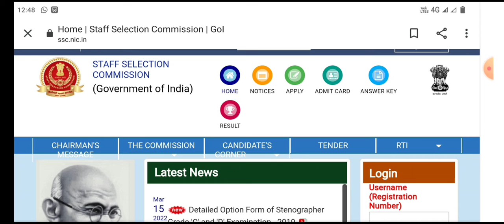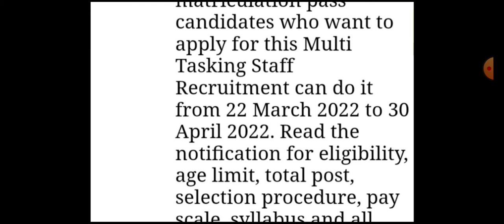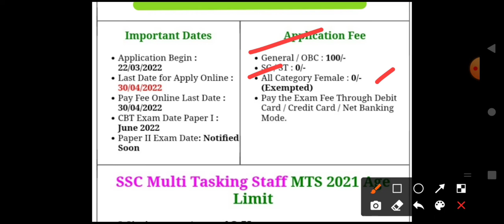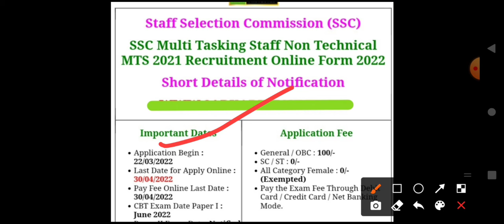SSC MTS vacancy 2022 II SSC multi tasking staff vacancy 2022 ll studycab...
In this video we shall discuss about recruitment of multi tasking staff 2022 under ssc.